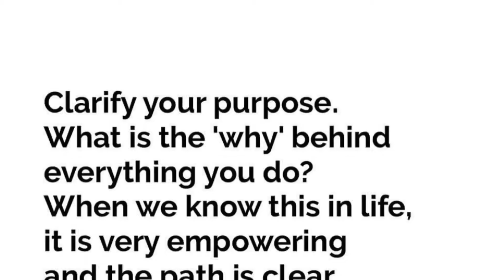FFF Food Fun Fam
We are all together...